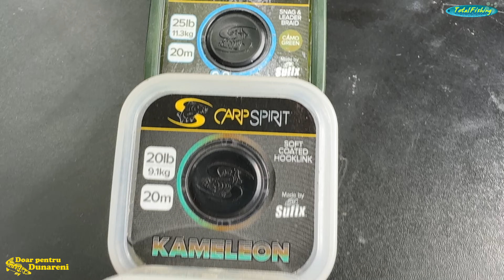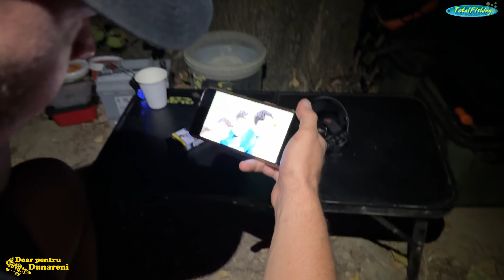CRAPI MARI DE DUNARE LA INCEPUT DE TOAMNA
Alătură-te acestui canal pentru a primi acces la beneficii:
Momeala vie Dunare :
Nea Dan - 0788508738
Produse folosite in acest video: